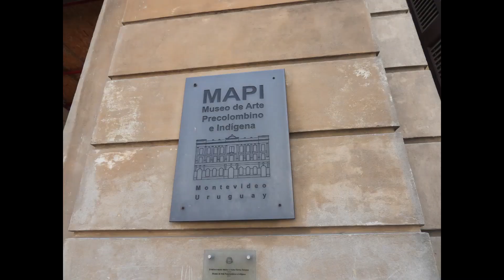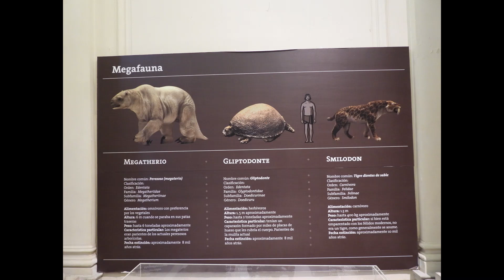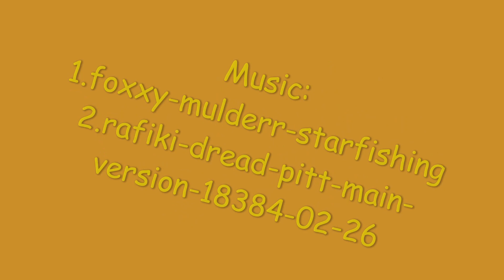MVD 08 Dec 22